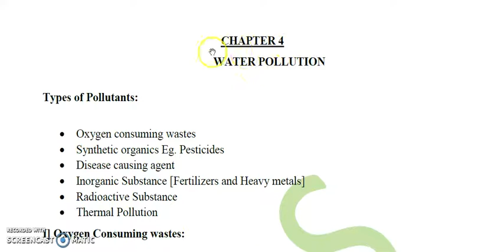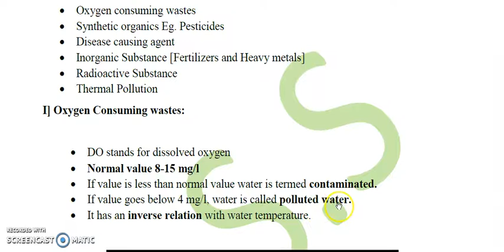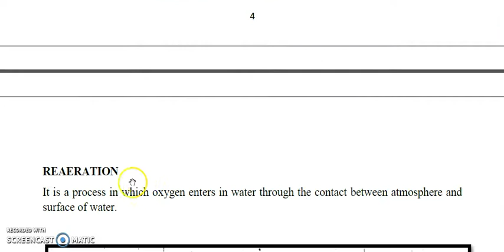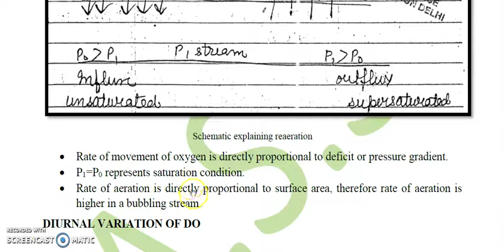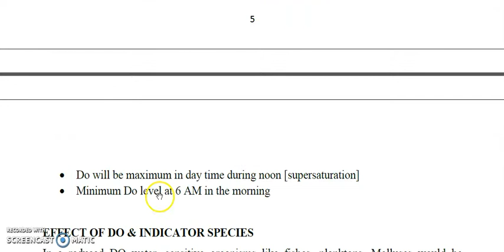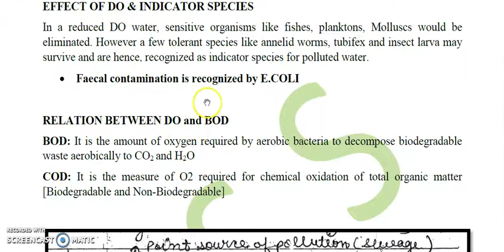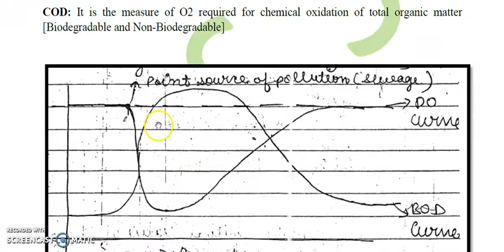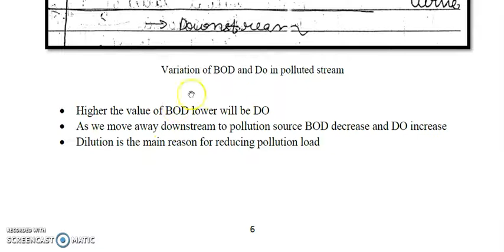WATER POLLUTION PART1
ILP initiative
Copyright A.S.S SCIENCE FOUNDATION DELHI